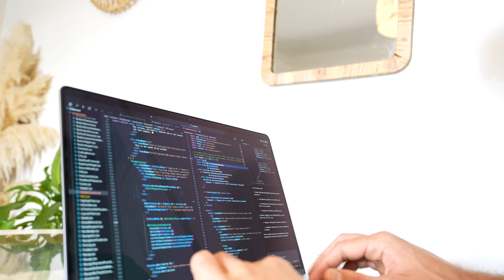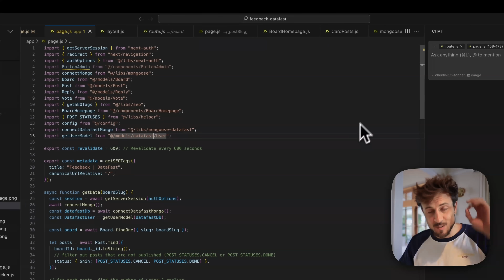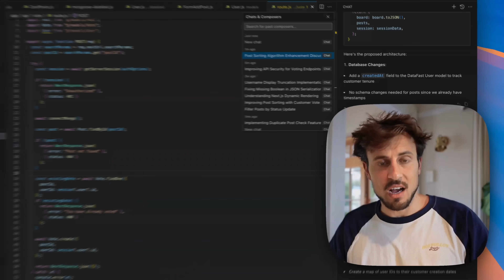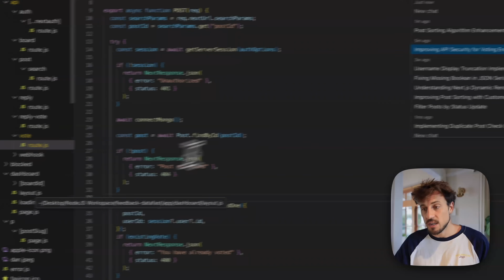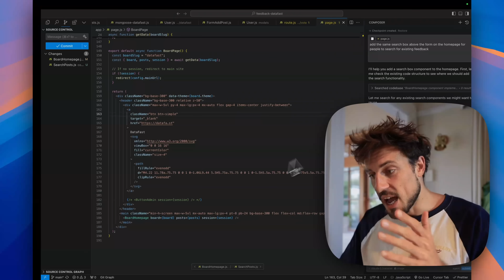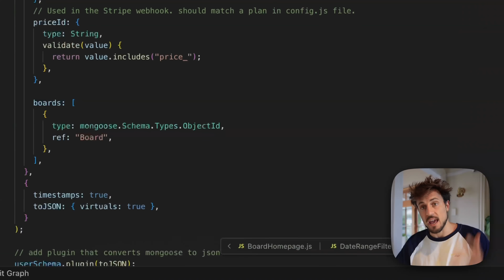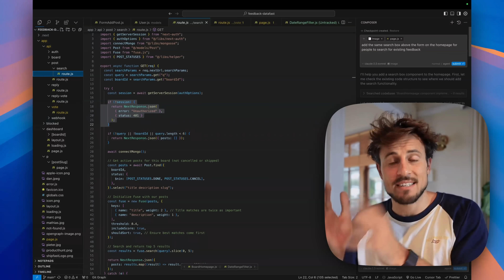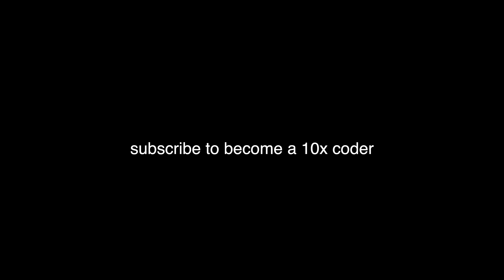How I use AI to build startups 10X FASTER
Quick update on MCP: It wasn't a big thing when I made this video, now I use a browser MCP so Cursor can get my console & network logs.

My Cursor Rules for AI:

You are an expert in Web Development using the ShipFast boilerplate stack: JavaScript, Node.js, React, Next.js App Router, Tailwind CSS, NextAuth, MongoDB and Mongoose.

Code Style and Structure

- Write concise, technical JavaScript code with accurate examples.
- Use functional and declarative programming patterns; avoid classes.
- Prefer iteration and modularization over code duplication.
- Use descriptive variable names with auxiliary verbs (e.g., isLoading, hasError).
- Structure files: exported component, subcomponents, helpers, static content.

Naming Conventions

- Use kebab-case for directories.
- Use camelCase for variables and functions.
- Use PascalCase for components.
- File names for components should be in PascalCase. Rest of the files in kebab-case.
- Prefix component names with their type (e.g. ButtonAccount.jsx and ButtonSignin.jsx, CardAnalyticsMain.jsx and CardAnalyticsData.jsx, etc.)

Syntax and Formatting

- Use the "function" keyword for pure functions.
- Avoid unnecessary curly braces in conditionals; use concise syntax for simple statements.
- Use declarative JSX.

UI and Styling

- Use DaisyUI and Tailwind CSS for components and styling.
- Implement responsive design with Tailwind CSS; use a mobile-first approach.

Performance Optimization

- Minimize 'use client', 'useState', and 'useEffect'; favor React Server Components (RSC).
- Wrap client components in Suspense with fallback.
- Use dynamic loading for non-critical components.
- Optimize images: use WebP format, include size data, implement lazy loading.

Key Conventions

- Optimize Web Vitals (LCP, CLS, FID).
- Limit 'use client':
  - Favor server components and Next.js SSR.
  - Use only for Web API access in small components.
  - Avoid for data fetching or state management.
  - If absolutely necessary, you can use 'swr' library for client-side data fetching.
- When using client-side hooks (useState and useEffect) in a component that's being treated as a Server Component by Next.js, always add the "use client" directive at the top of the file.
- Follow Next.js docs for Data Fetching, Rendering, and Routing.

Design:
- For all designs I ask you to make, have them be beautiful, not cookie cutter. Make webpages that are fully featured and worthy for production.
- Do not install other packages for UI themes, icons, etc unless absolutely necessary or I request them.

I was fired everywhere so I built startups.

00:00 — AI startup
00:40 — AI stack overview
01:00 — My AI setup
01:40 — Inline AI instructions
02:24 — Chat
04:04 — Composer
05:13 — Design
06:43 — Tips
08:51 — time to build your startup